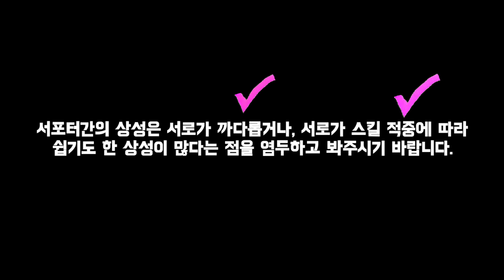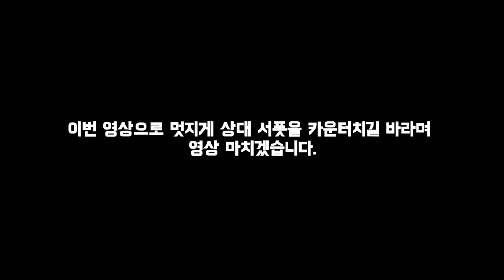와일드리프트 서포터 챔피언 상성[SUPPORTER COUNTER]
✅듣보롤이 추천하는 '와일드리프트 커뮤니티'👍
와일드리프트 정보와 유저들간 소통을 실시간으로 확인하세요.😉👍🏻
🎬영상 설명
📢와일드리프트 서포터 상성[WILDRIFT SUPPORTER COUNTER]

서포터 챔피언 상성입니다.
챔피언 상성에 정답은 없습니다. 플레이하는 사람에 따라 얼마든지 뒤집힐 수 있기 때문에 상성은 참고용일 뿐이죠!
이번 영상에도 그런 요인은 적용되지 않았습니다.

바텀 조합이나 스킬 적중률, 타 라인 개입에 의해 달라질 수 있으니
Support Champion Counter

오늘도 즐거운 와일드 리프트되세요~😁
✅듣보롤 채널 상시 이벤트 안내🎁✨🎉
준비중입니다.
✅듣보롤 채널은 아래의 주제를 다룹니다.
👉와일드리프트 패치방향, 챔피언 티어, 최신 메타
👉유저들의 플레이, 관전, 최신 정보
👉와일드리프트 대회 관련 영상
✅와일드리프트 관련 페이지
📌와일드리프트 한국 공식 홈페이지
⏩영상 바로가기
0:00 인트로[Intro]
0:08 시작하며[Start]
0:44  럭스 상성[Lux Counter]
1:00  라칸 상성[Rakan Counter]
1:14  브라움 상성[Braum Counter]
1:28  레오나 상성[Leona Counter]
1:42  블리츠크랭크 상성[Blitz Crank Counter]
1:58  세라핀 상성[Seraphine Counter]
2:11  쓰레쉬 상성[Thresh Counter]
2:24  알리스타 상성[Alistar Counter]
2:37  나서스 상성[Nasus Counter]
2:52  판테온 상성[Pantheon Counter]
3:05  소나 상성[Sona Counter]
3:19  잔나 상성[Janna Counter]
3:33  갈리오 상성[Galio Counter]
3:46  브랜드 상성[Brand Counter]
4:00  나미 상성[Nami Counter]
4:14  룰루 상성[Lulu Counter]
4:28  그라가스 상성[Gragas Counter]
4:41  세나 상성[Senna Counter]
4:55  소라카 상성[Soraka Counter]
5:09 마치며[Ending]
5:34 아웃트로[Outro]
라이엇의 저작물을 활용하여 재 편집, 배포하는 행위는 2차 저작물 제작 행위로
대해 라이엇은 허용하고 있습니다.
스트리머의 얼굴이나 이름이 나온 영상 사용은 최대한 지양하며
간혹 사용하게 될 경우 철저히 본 스트리머에게 허락을 구하고 있습니다.